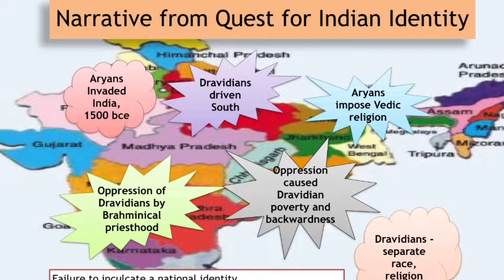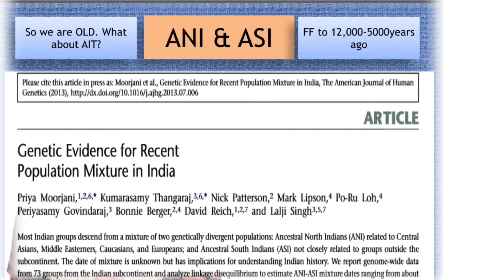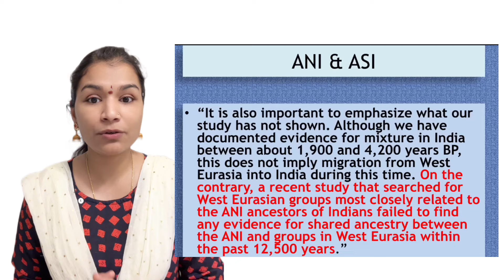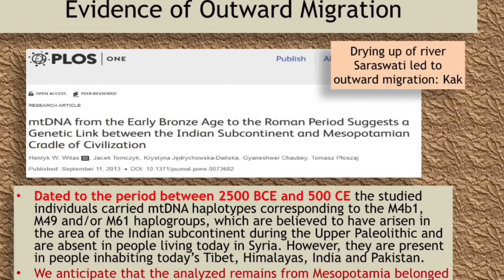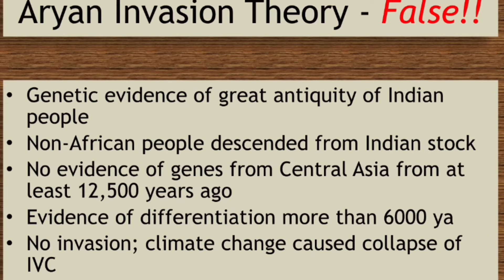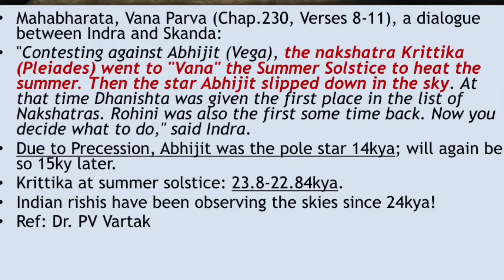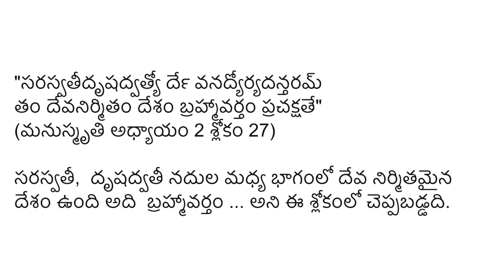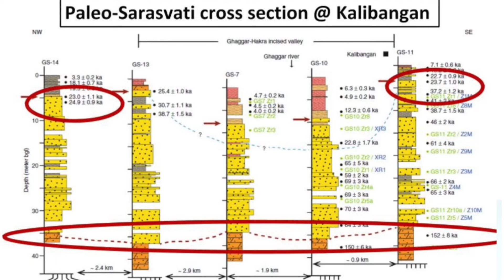Hindus should leave this country? Aryan invasion theory explained ।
ఆర్య ద్రవిడ సిద్ధాంతం ఎంత వరకు నిజం?

వైదిక ధర్మం ఎక్కడిది?